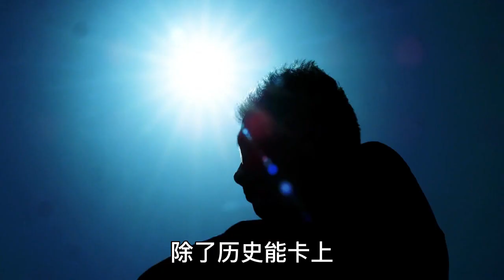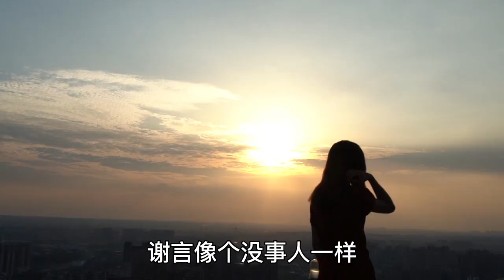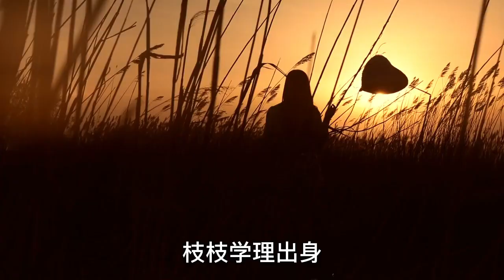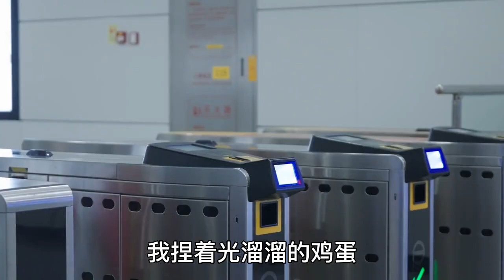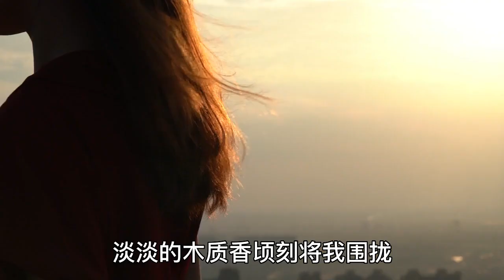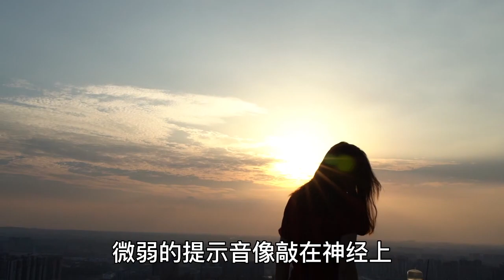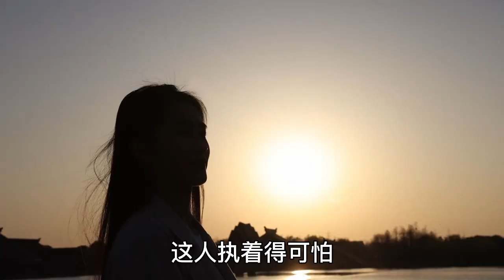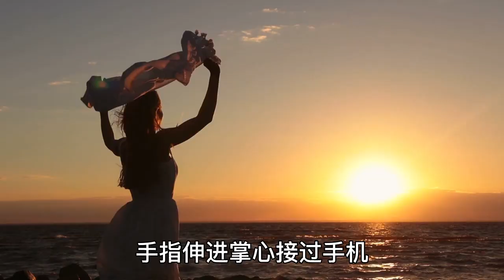【一口气看完】：撩男人而已，还不是手到擒来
我的相亲对象，是个不苟言笑的历史系教授。我在小破网站 yy 他写文被发现了。

今晚的他，面对被抓包的我，是充满侵略性的。

我顿时抖得不成样子，小声呜咽：「谢老师，你人前不是这样子的……」

谢言轻声说：「你在人前，也不是这个样子。」